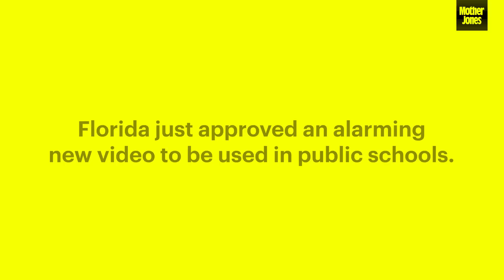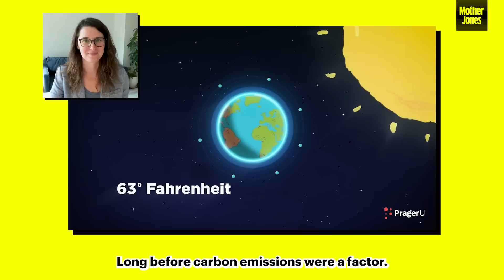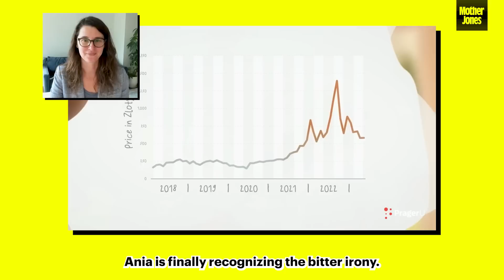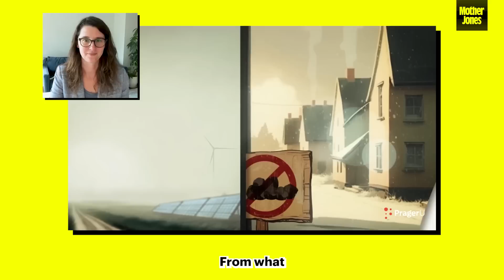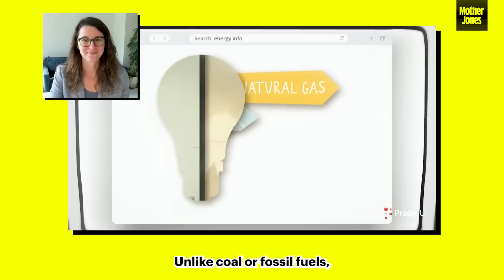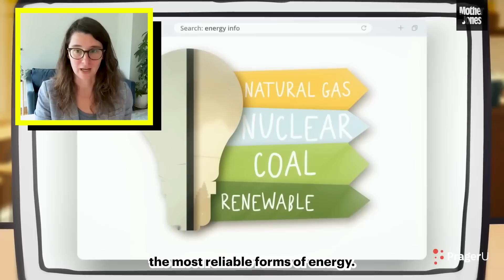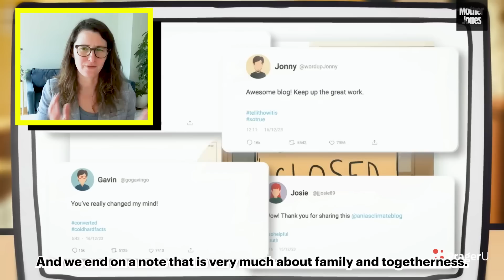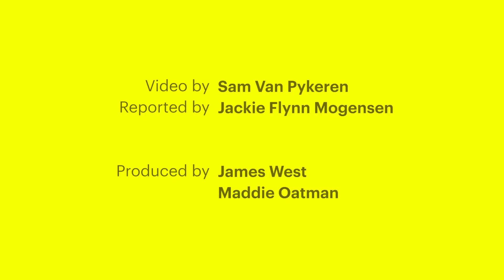Watch a Climate Scientist Fact Check an Alarming PragerU Video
If the culture war has a ground zero, it may be Florida schools. Under Governor Ron DeSantis’ administration, the state has banned discussions about sexuality or gender identity in classrooms up to third grade; prohibited “critical race theory” (a concept that educators say was never taught in grades K-12); made it easier for parents to ban books with racial or LGBTQ+ themes; and, most recently, approved public school guidelines that imply slavery benefited some Black people.

In DeSantis’ own words, “Florida is the place where woke goes to die.”

It’s also, apparently, where science goes to die. Last month, Florida became the first state in the nation to approve the use of “educational” videos produced by the conservative organization Prager University Foundation, a group co-founded by right-wing radio host Dennis Prager. While no school district has announced plans to show any of PragerU’s videos, NPR reports, there’s nothing to stop teachers from independently airing the material. As a Florida Department of Education spokesperson said in a statement, the material aligns with Florida’s revised civics and government standards.

One of those videos, a 9-minute animation titled, Poland: Ania’s Energy Crisis, includes what experts say are several climate-denial talking points. In it, the central character, Ania, questions the climate science she’s taught in school and grows concerned about rising energy costs due to a ban on coal in her home country of Poland. She wonders whether renewables can provide the country with enough energy, and loses friends over her beliefs. But she’s comforted by her family’s “stories of perseverance,” like, in her grandfather’s case, fighting Nazis during the Warsaw Uprising. “Ania is realizing that fighting oppression is risky and that it always takes courage,” the video’s narrator says—seeming to make an indirect comparison between Nazis and climate activists.

But according to Kristina Dahl, the principal climate scientist at the Union of Concerned Scientists, PragerU’s video does a “disservice” to kids because it’s not honest about the facts. “I find something like this, that seems to be deliberately misleading kids about how we’re going to solve climate change, to be really dangerous,” she tells me.

To better contextualize PragerU’s climate video, we asked Dahl, who is also a mother of two kids in public schools, to review and respond to Ania’s Energy Crisis.